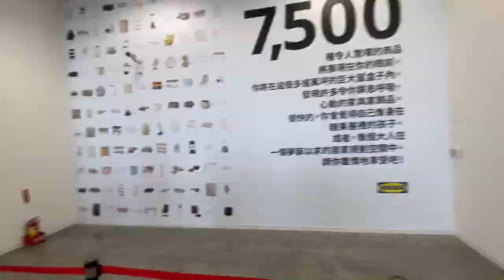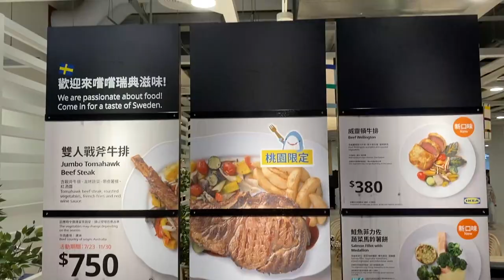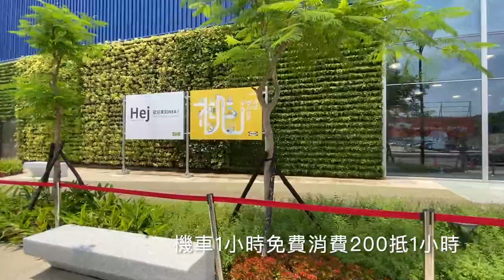發現台灣不無聊之『 桃園IKEA旗艦店 』現場直擊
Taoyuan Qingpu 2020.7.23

grand opening「  IKEA 🎬 」